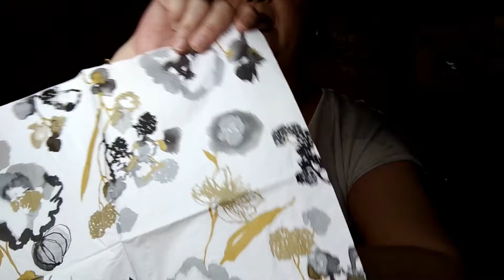MUEBLE CON DECOPAGE